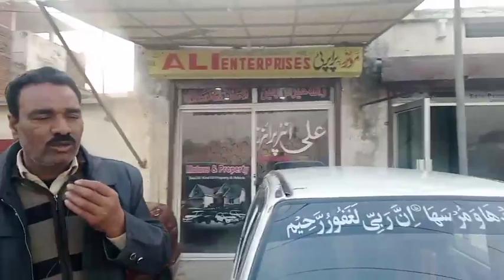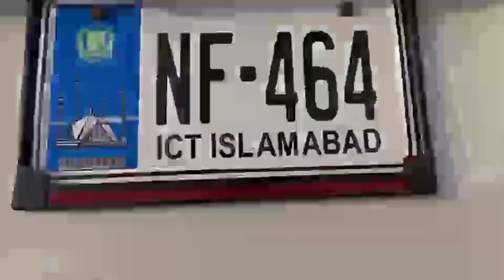Corolla Xli Auto transmission || corolla xe || mehran || Rawalpindi 03054449361,03455552373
Corolla Xli Auto transmission || corolla xe || mehran || fx 86 || suzuki Baleno || santro